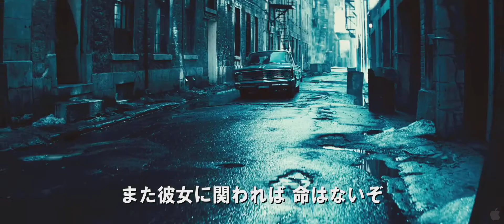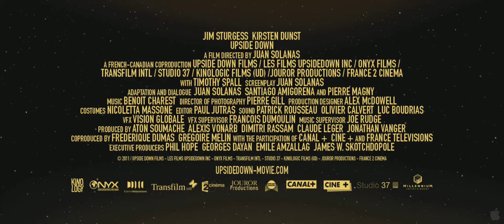デレクの予告：映画『アップサイドダウン 重力の恋人』 英語字幕付き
英語スクリプト／英語字幕はこちら。

日本公開：2013年9月7日
監督：フアン・ソラナス
出演：キルスティン・ダンスト、ジム・スタージェスなど